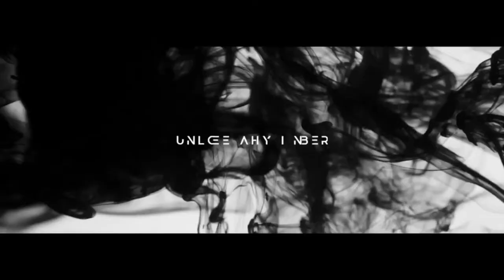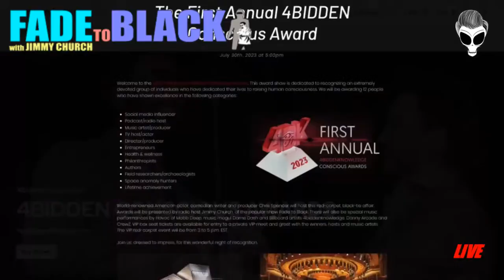Ep. 1814 Jean Broida: Taboo Topics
Tonight, Tuesday on FADE to BLACK: Jean Broida is with us for the first time and tonight we are going to talk about everything from the Nazca Lines to the Great Pyramids, and Remote Viewing to Unusual Deaths.

Author and investigative reporter Jean Broida, MSCIS, has written hundreds of published articles on wide-ranging subjects, from politics to health, finance, technology, climate, the paranormal – and more. A professional background and degrees in Education, Psychology, and Information Technology, coupled with a metaphysical mindset, give Jean her unique perspective on the world around us as she connects the dots to expose above-top-secret information, cover-ups, suppressed sources, and arcane, occult knowledge. An award-winning Toastmaster and avant-garde thinker whose motto is, “What shall we learn today?” no topic is too controversial for Jean to illuminate.